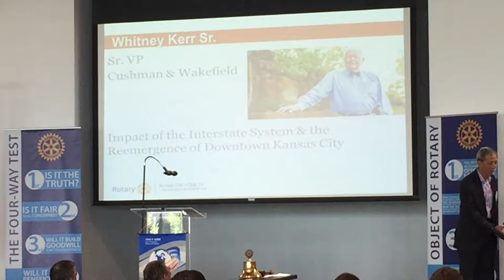Sept 22, 2016 - Whitney Kerr Sr, Senior VP, Cushman and Wakefield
Our Speaker this week was Whitney Kerr Sr, Senior VP, Cushman and Wakefield. His topic was "Impact of the Interstate System and the Reemergence of Downtown Kansas City."

Whitney has been active in the commercial, industrial and land brokerage business as a broker and developer for more than five decades. In the 1970s, Whitney brokered the land for 11 office park developments in the I-435/College Boulevard corridor. The largest was the 293-acre Corporate Woods Office Park, and he was one of the original owner-developers. In the 1980s, Whitney assembled 23 acres of land in downtown Kansas City in a partnership with H. Ross Perot Jr., and was very instrumental in the subsequent expansion of Bartle Hall over the downtown freeway onto the 23 acres. During his career, Whitney has negotiated office leases of over 160,000 square feet and the acquisition of individual office buildings at prices in excess of $46,000,000.

Major Recent Transactions
• H&R Block Headquarters and & KC Live Complex, Land assemblage in Downtown Kansas City
• Blue River Glade Office Park, 87th St. & Bruce Watkins Parkway, Kansas City, MO, Land development of 300 acres
• Leawood Town Center, 117th & Nall, Leawood, KS, Land development of 29 acres
• Kauffman Foundation, Performing Arts Center, Downtown Kansas City, Sale of 18 acres